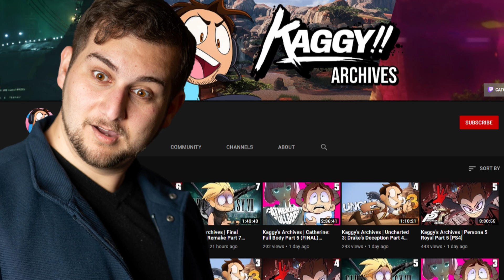DID WE FIND THE DIAMOND IN THE ROUGH?! | Kaggy Reacts to SHONEN JUMP RAP CYPHER | RUSTAGE